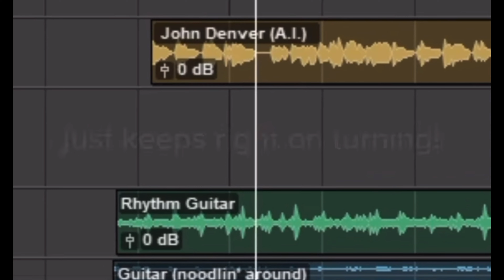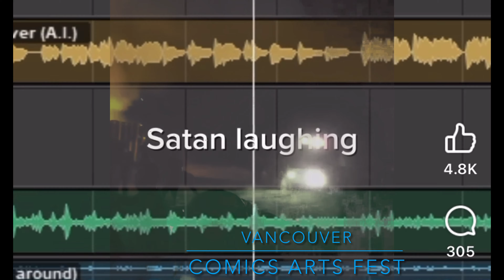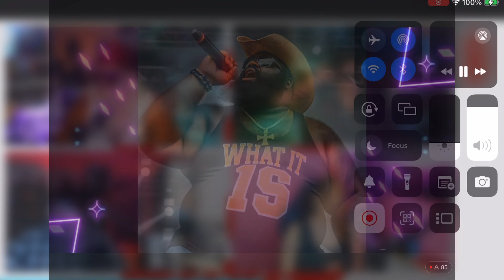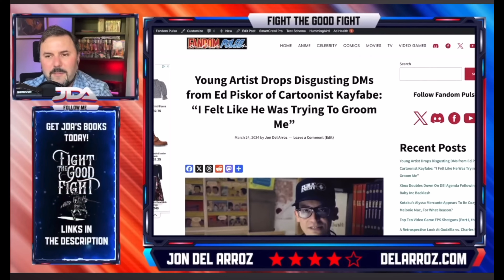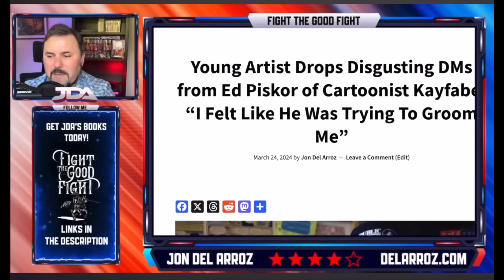DrBensComix intro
Intro video for ​⁠@DrBensComix
Shoutouts to @MandySummers @MORTALENEMY ​⁠@KatyDidsChannel ​⁠@ComicArtistProSecrets ​⁠@cecilsays9451 ​⁠@JonnyScab ​⁠@pqvox727 @Sheilaalien & whoever i forget